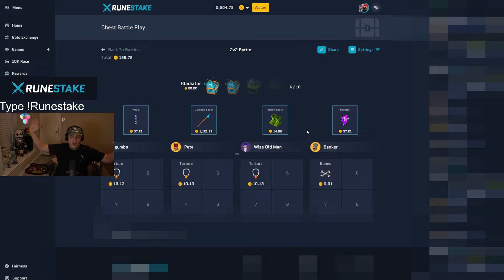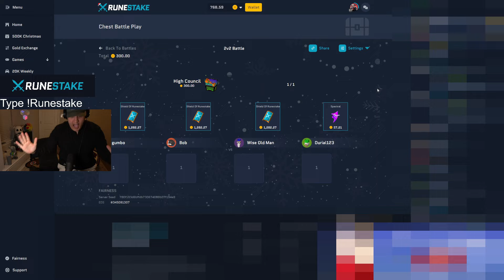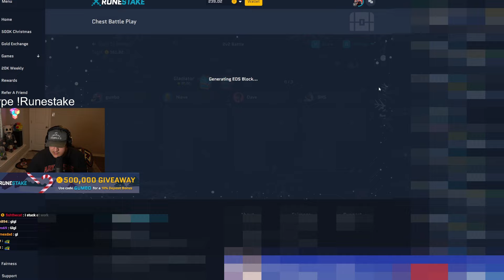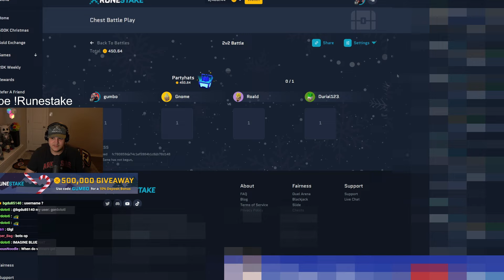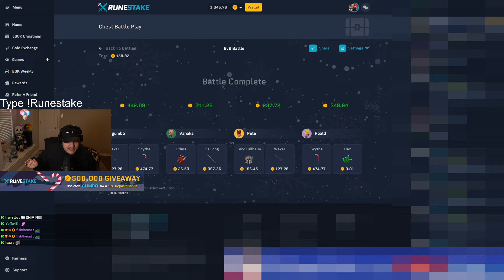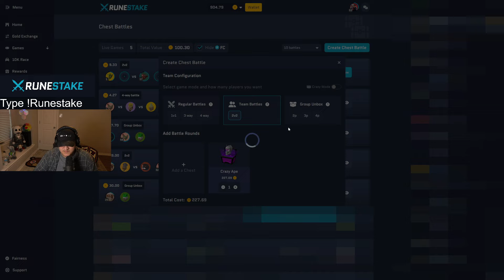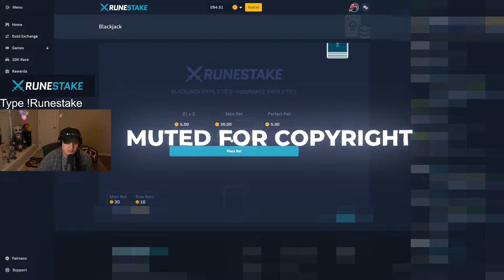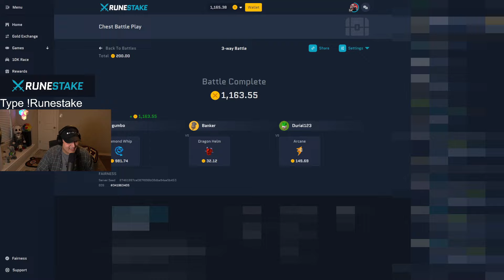MY FAVORITE WINS ON RUNESTAKE! (STREAM HIGHLIGHTS)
My website (Free 2,000 gems)

I WON THIS BATTLE THEN LOST IT ALL! (CLASH)